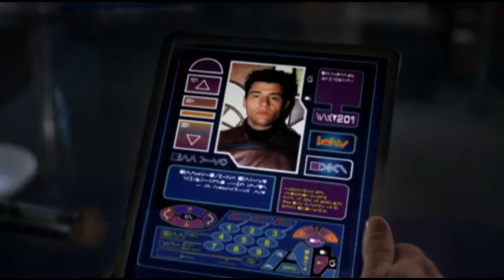Dylan und Rev 2